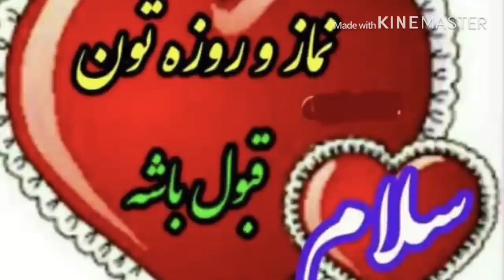نذر برای اموات و گزشتگان دست پخت خواھر جان بریانی آسان و حلوای زعفرانی متفاوت